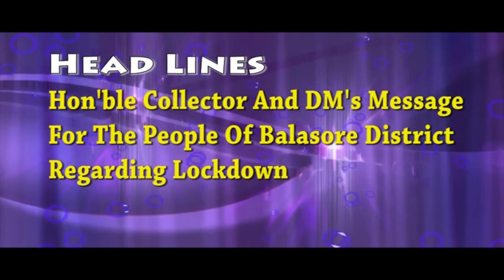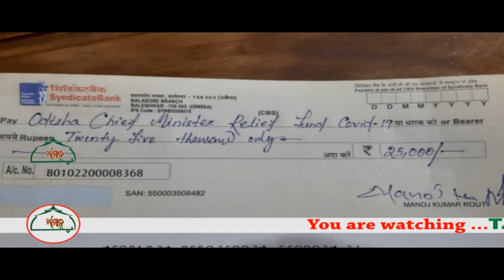Hon'ble Collector And DM's Message For The People Of Balasore District Regarding Lockdown